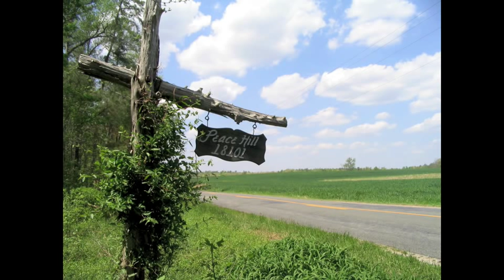Educating Ourselves as we Educate Our Children sample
A lecture given by Susan Wise Bauer.

Educating our children involves educating ourselves. And that means gaining confidence in our own intellectual abilities—rather than relying solely on "experts." Come discover a plan for self-education in the classical tradition, including scheduling for busy adults; setting up a reading plan that involves understanding, analyzing, and discussing literature; and mastering the skills needed for reading classic fiction and nonfiction.